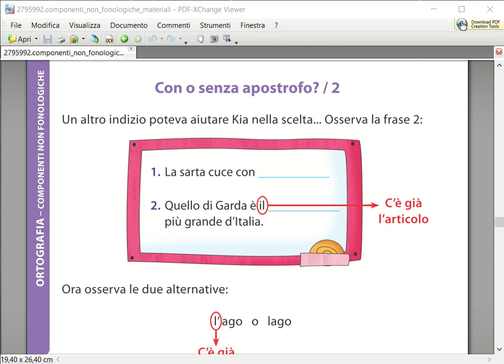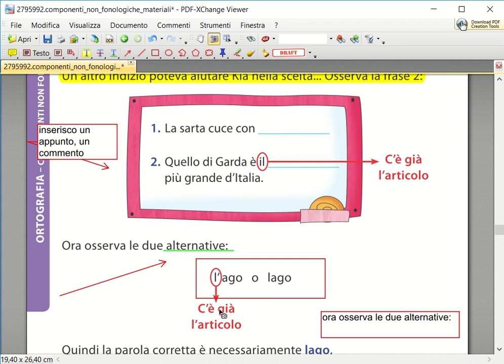PDFXCHANGE visualizzare le barre degli strumenti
Riepilogo: come visualizzare le barre degli strumenti in PDFXCHANGE